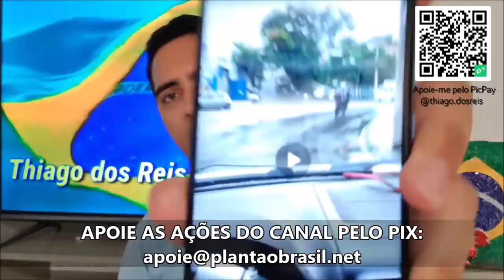VEM AÍ A GREVE DOS CAMINHONEIROS CONTRA B0LSONARO!! ARREPENDIDOS E TRAIDOS!